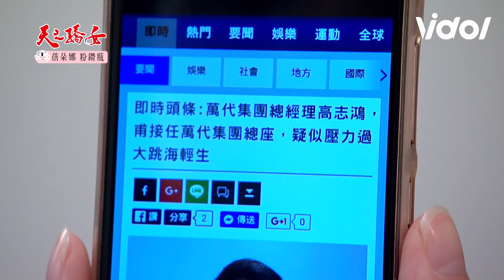天之驕女│EP44 嘉良聯手聖元對付志鴻 子婷發現不對勁跟蹤爹地！ Proud of You│ Vidol.tv